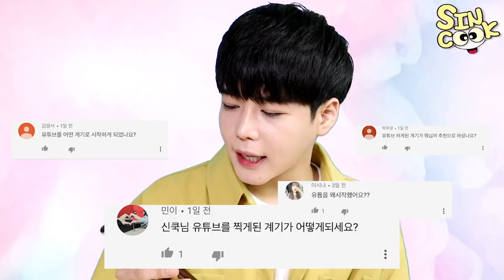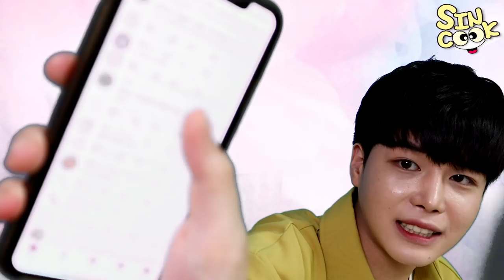드디어 50만 달성!! Q&A 뭐가 궁금해?? 이상형? 여자친구? 아기는 어떻게 생겨요? 신쿡의 모든걸 알려드리죠ㅎㅎ SINCOOK-신쿡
다시한번 감사드리고 사랑합니다 여러분!!! 앞으로 더 열심히 하는 신쿡 되도록 하겠습니다♥